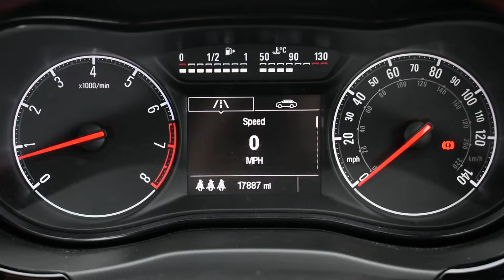Vauxhall Corsa 1.4 16V Ecoflex SRi 5dr - DP17YCY